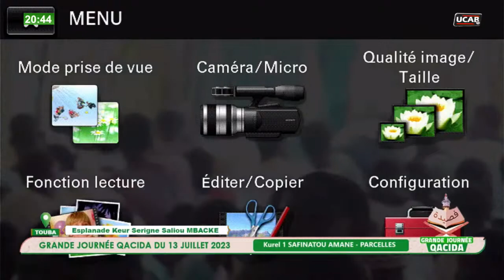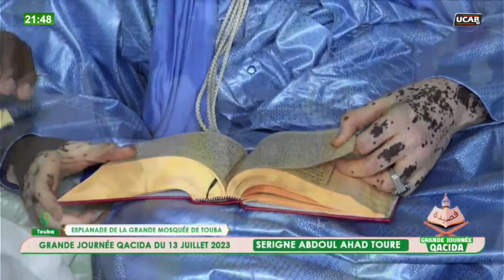Vous suivez Ucab Tv disponible également sur